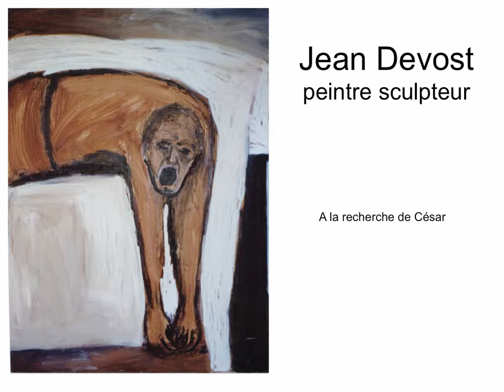Jean Devost, diaporama: A la recherche de César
En souvenir de mon compagnon César tombé dans le fleuve St-Laurent en plein mois d'avril à la fonte des glaces. Il a survécu et a eu devant lui de bien belles années.